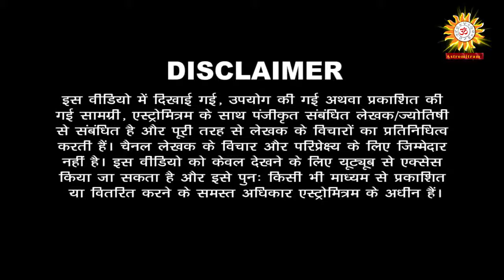पति की लंबी उम्र की कामना के साथ जरुर सुनें करवा चौथ की ये व्रत कथा / Karwa Chowth Vrat Katha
Thanks,
AstroMitram

Astrologer Name: Ranjana Goswami